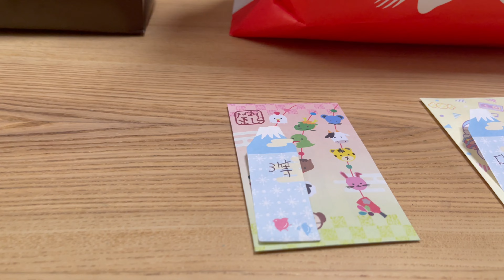マリオパーティーで勝ってお年玉がほしい！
ゲームに勝ってお年玉はゲットできるのかな？マリオパーティー ゲーム 任天堂 nintendo お年玉 福袋 ドンキ ドン・キホーテ＃ガチャ＃ガチャガチャ＃みこじちゃんねる